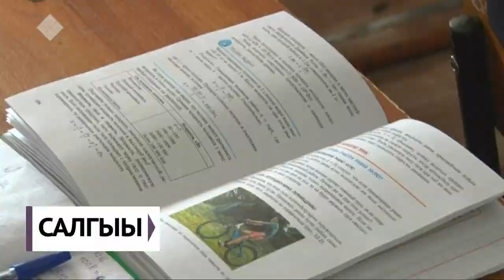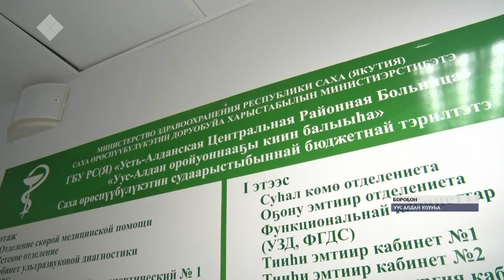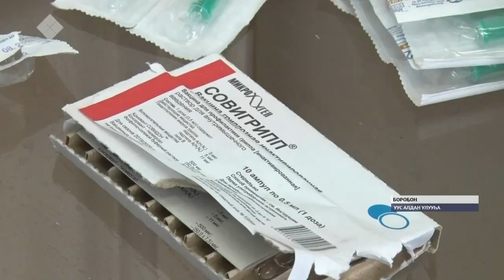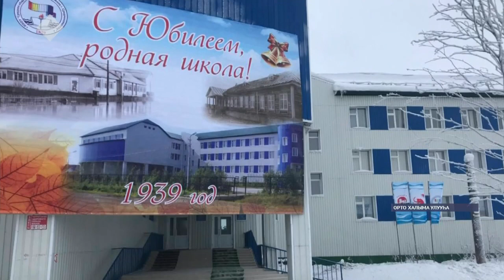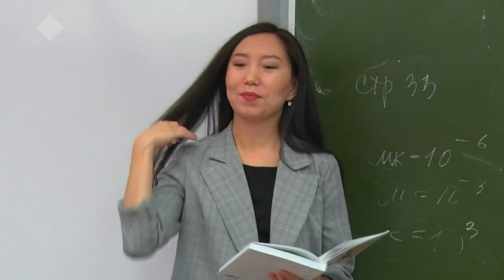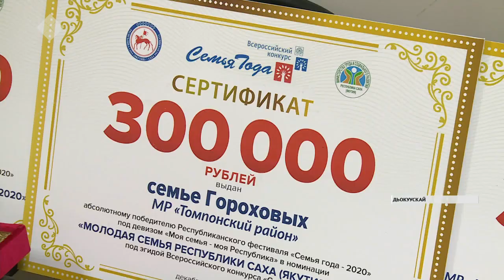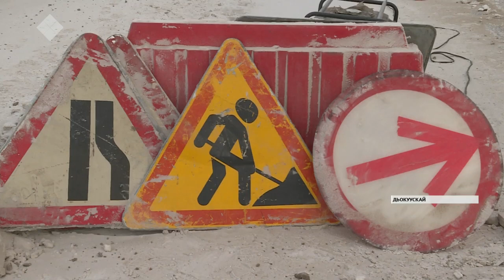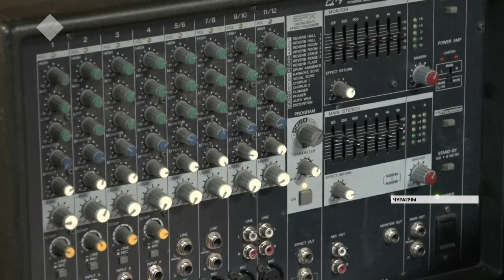«Саха сирэ» информационнай биэрии. Ахсынньы 11 күнэ, 20:30 ч.